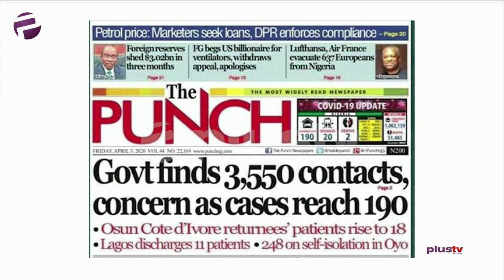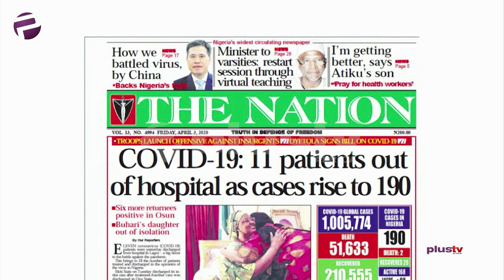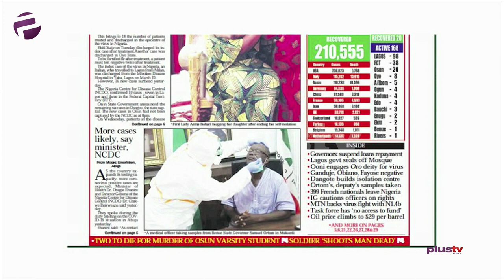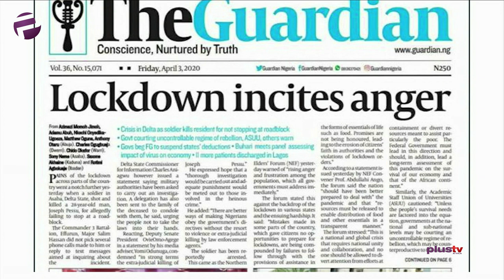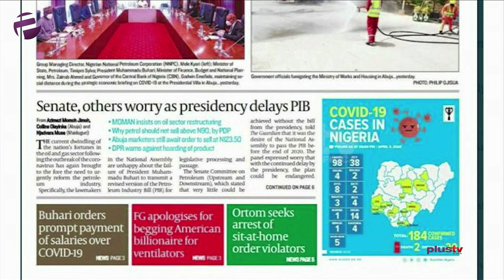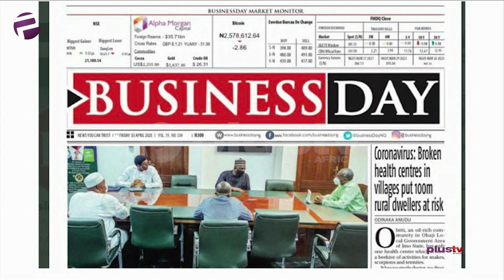Kogi Commissioner Allegedly Assaults, Rapes Beauty Queen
Anihuvi Ayeni joined Amaka Okoye to review the biggest stories in Newspapers today.